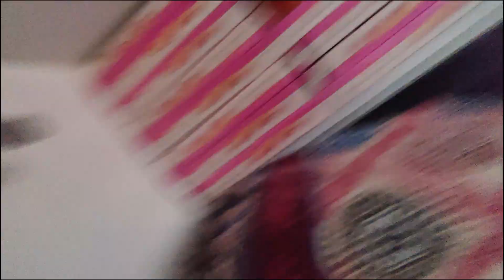Diwali Ki Shopping Ke Liye Mall Gaye Aur Sab Bhul Gaye😂 | Diwali Mai Kardiya Mota Kharcha 🤑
vlog 291
In this video i went to super market for diwali shopping and started decorating my home.
😂Rapper Se Bann Gaya Zulfi Don😂 | Zulfi The Gareeb Don😭 | Full Comedy | Most Entertaining Vlogger |
 ( Sarthak Bhatt ) Working Very Hard Day By Day To Achieve Something .